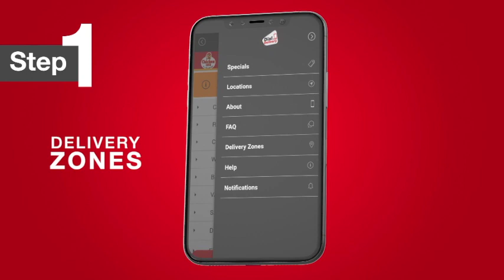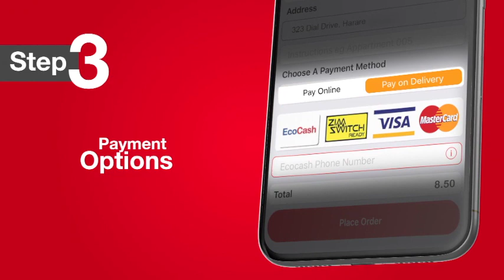Jim Kunaka Trashes Motlanthe Report